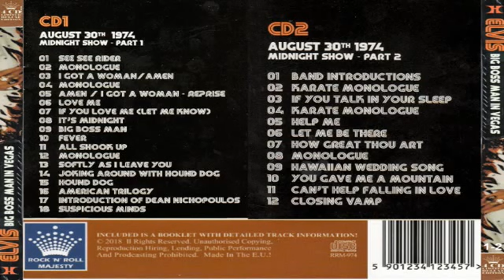ELVIS PRESLEY BIG BOSS MAN IN VEGAS 30 AUGUST 1974 MS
CONCERTO DI VENERDI 30 AGOSTO 1974